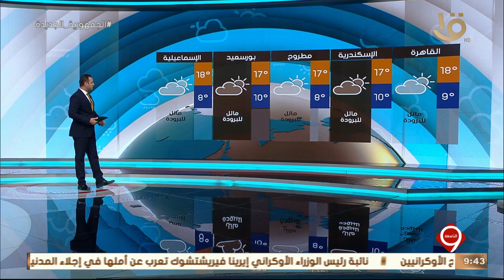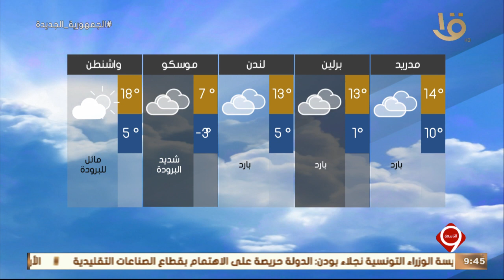نشرة التاسعة| بيان بدرجات الحرارة المتوقعة غدا